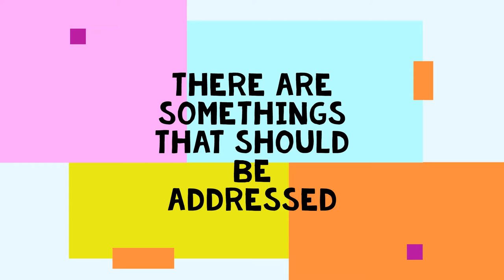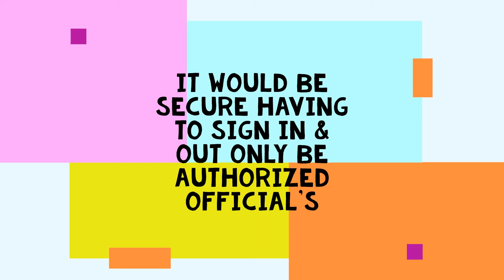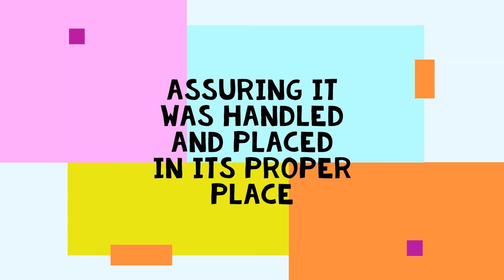You Need to Watch This ** Equaling the Sides**